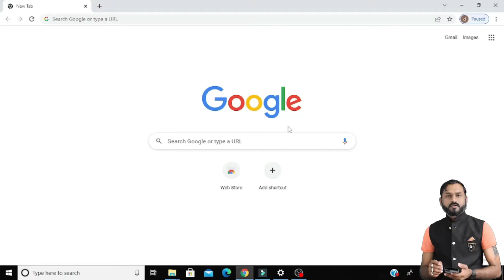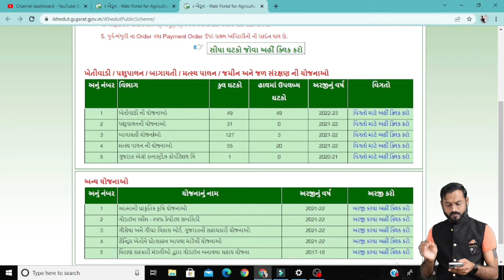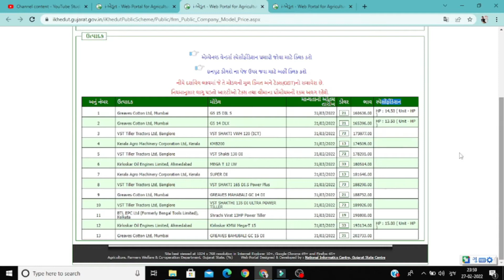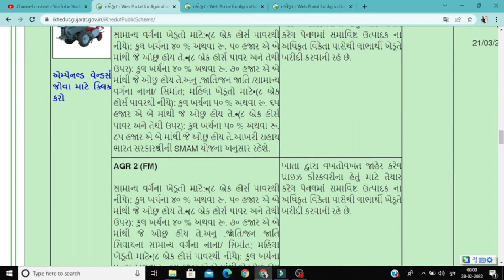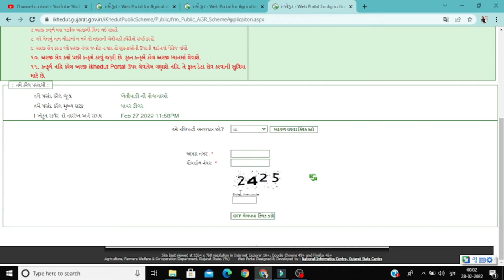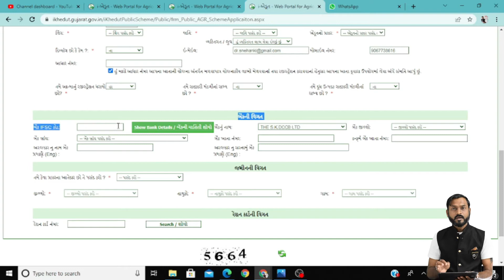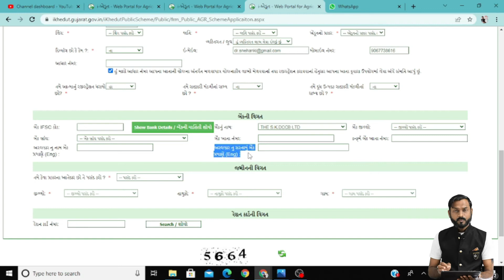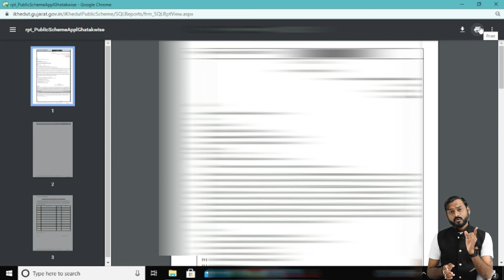પાવર ટીલર માટે સબસીડી ૨૦૨૨-૨૩|| iKhedut SUbsidy 2022-23|| Khedut Sahay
હવે પાવર ટીલર સાધન પર મેળવો રૂ. ૫૦ હજાર થી લઈ ને રૂ.૮૫ હજાર સુધી ની સબસીડી, જુઓ પૂરી માહિતી તેમજ ફોર્મ ભરવાની રીત.

અરજી કરો
૨૧/૦૨/૨૦૨૨
થી
૨૧/૦૩/૨૦૨૨

SMAM

સામાન્ય વર્ગના ખેડૂતો માટે:•(૮ બ્રેક હોર્સ પાવરથી નીચે): કુલ ખર્ચના ૪૦ % અથવા રૂ. ૫૦ હજાર એ બે માંથી જે ઓછુ હોય તે.•(૮ બ્રેક હોર્સ પાવર અને તેથી ઉપર): કુલ ખર્ચના ૪૦ % અથવા રૂ. ૭૦ હજાર એ બે માંથી જે ઓછુ હોય તે.અનુ .જાતિ/જન જાતિ /સામાન્ય વર્ગના નાના/ સિમાંત; મહિલા ખેડૂતો માટે•(૮ બ્રેક હોર્સ પાવરથી નીચે): કુલ ખર્ચના ૫૦ % અથવા રૂ. ૬૫ હજાર એ બે માંથી જે ઓછુ હોય તે.•(૮ બ્રેક હોર્સ પાવર અને તેથી ઉપર): કુલ ખર્ચના ૫૦ % અથવા રૂ. ૮૫ હજાર એ બે માંથી જે ઓછુ હોય તે.આખરી સહાય ભારત સરકારશ્રીની SMAM યોજના અનુસાર રહેશે. ખાતા દ્વારા વખતોવખત જાહેર કરેલ પ્રાઇઝ ડીસ્કવરીના હેતું માટે તૈયાર કરેલ પેનલમાં સમાવિષ્ટ ઉત્પાદક ના અધિકૃત વિકેતા પાસેથી લાભાર્થી ખેડૂતે ખરીદી કરવાની રહે છે.

AGR 2 (FM)

સામાન્ય વર્ગના ખેડૂતો માટે:•(૮ બ્રેક હોર્સ પાવરથી નીચે): કુલ ખર્ચના ૪૦ % અથવા રૂ. ૫૦ હજાર એ બે માંથી જે ઓછુ હોય તે.•(૮ બ્રેક હોર્સ પાવર અને તેથી ઉપર): કુલ ખર્ચના ૪૦ % અથવા રૂ. ૭૦ હજાર એ બે માંથી જે ઓછુ હોય તે.અનુ .જાતિ/જન જાતિ સિવાયના સામાન્ય વર્ગના નાના/ સિમાંત; મહિલા ખેડૂતો માટે•(૮ બ્રેક હોર્સ પાવરથી નીચે): કુલ ખર્ચના ૫૦ % અથવા રૂ. ૬૫ હજાર એ બે માંથી જે ઓછુ હોય તે.•(૮ બ્રેક હોર્સ પાવર અને તેથી ઉપર): કુલ ખર્ચના ૫૦ % અથવા રૂ. ૮૫ હજાર એ બે માંથી જે ઓછુ હોય તે. ખાતા દ્વારા વખતોવખત જાહેર કરેલ પ્રાઇઝ ડીસ્કવરીના હેતું માટે તૈયાર કરેલ પેનલમાં સમાવિષ્ટ ઉત્પાદક ના અધિકૃત વિકેતા પાસેથી લાભાર્થી ખેડૂતે ખરીદી કરવાની રહે છે.

AGR 3 (FM)

અનુસુચિત જનજાતિનાં ખેડૂતો માટે •(૮ બ્રેક હોર્સ પાવરથી નીચે): કુલ ખર્ચના ૫૦ % અથવા રૂ. ૬૫ હજાર એ બે માંથી જે ઓછુ હોય તે.•(૮ બ્રેક હોર્સ પાવર અને તેથી ઉપર): કુલ ખર્ચના ૫૦ % અથવા રૂ. ૮૫ હજાર એ બે માંથી જે ઓછુ હોય તે. ખાતા દ્વારા વખતોવખત જાહેર કરેલ પ્રાઇઝ ડીસ્કવરીના હેતું માટે તૈયાર કરેલ પેનલમાં સમાવિષ્ટ ઉત્પાદક ના અધિકૃત વિકેતા પાસેથી લાભાર્થી ખેડૂતે ખરીદી કરવાની રહે છે.

AGR 4 (FM)

અનુસુચિત જાતિનાં ખેડૂતો માટે •(૮ બ્રેક હોર્સ પાવરથી નીચે): કુલ ખર્ચના ૫૦ % અથવા રૂ. ૬૫ હજાર એ બે માંથી જે ઓછુ હોય તે.•(૮ બ્રેક હોર્સ પાવર અને તેથી ઉપર): કુલ ખર્ચના ૫૦ % અથવા રૂ. ૮૫ હજાર એ બે માંથી જે ઓછુ હોય તે. ખાતા દ્વારા વખતોવખત જાહેર કરેલ પ્રાઇઝ ડીસ્કવરીના હેતું માટે તૈયાર કરેલ પેનલમાં સમાવિષ્ટ ઉત્પાદક ના અધિકૃત વિકેતા પાસેથી લાભાર્થી ખેડૂતે ખરીદી કરવાની રહે છે.આખરી સહાય ભારત સરકારશ્રીની SMAM યોજના અનુસાર રહેશે.

Gujarat Agriculture Subsidy For Pawar Teelar
Ikhedut